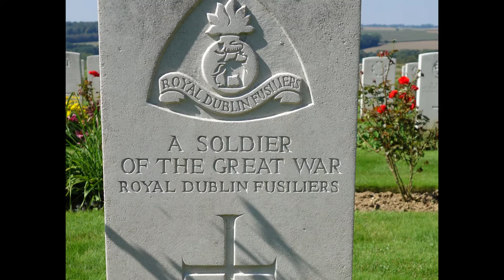Ruskov - The Unknown Soldier (1982) - using Roland Juno 6, SH-101 AND TR-606!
UNKNOWN SOLDIER - by SLOPPY -1982

Fought for King and Country in the war
Fell in France a hero, nothing more
Unidentified he laid to rest

Six of them lay waiting for their peace
Chosen by an officer he leaves
The last salute and then he's on his way
Coming home at last and it's today

CHORUS:-

So let's salute the unknown soldier
Never to grow any older
Take him to his land and lay him down

Carried to the abbey he knew well
But he cannot hear the tolling bell
Someone scrapes their cooking off a plate
He's come home at last but it's too late

INSTRUMENTAL

Never wore a medal on his chest

CHORUS to fade...

Notes:-

Stayed in London with my landlord and he had
all these old W.W.II books. Read about the Unknown
Soldier and hence the song...